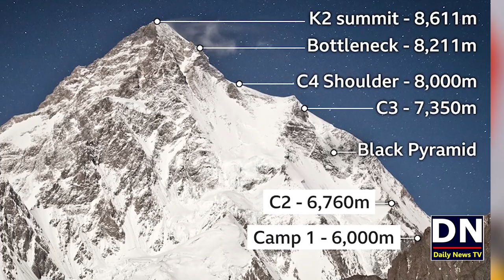Kia Ali Sadpara Mil Gaye Hai ? | Is Ali Sadpara Found By his son Sajid Sadpara ?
Ali Sadpara Founded ? What is Reality

شکریہ
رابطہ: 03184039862